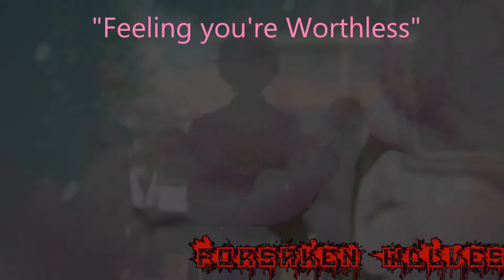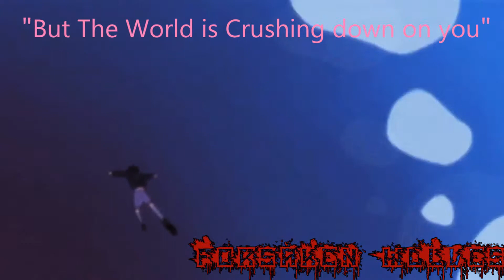[AMV] ★Medcine★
Lyrics:
Pick it up, pick it all up.
And start again.
You've got a second chance,
you could go home.
Escape it all.
It's just irrelevant.

It's just medicine.
It's just medicine.

You could still be,
what you want to,
What you said you were,

You've got a warm heart,
you've got a beautiful brain.
But it's disintegrating,
from all the medicine.
Medicine.

when you met me.

when I met you.

Ooooooooo...
Ooooooooo...

Skype: oreoneff11